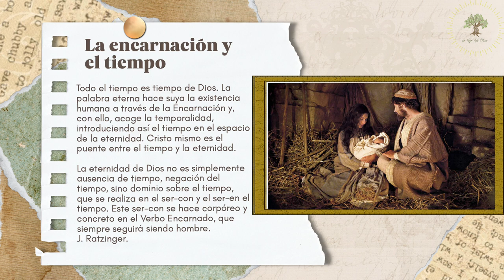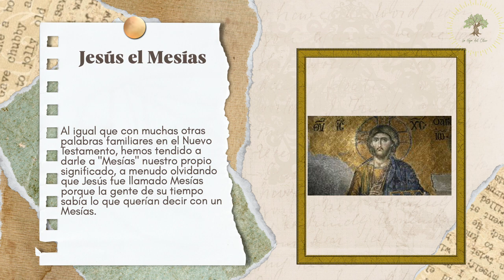UNA HISTORIA DE ÁNGELES (La encarnación y tiempo)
UNA HISTORIA DE ÁNGELES
La encarnación y tiempo

Este video es una presentación de powerpoint que se paso a video para que la audiencia lo pueda ver por este canal